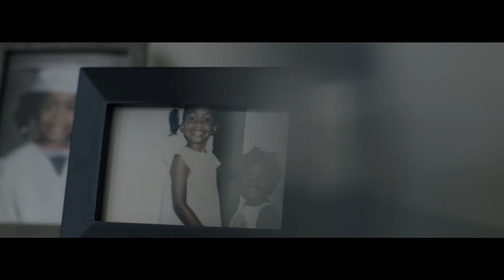Michelle Williams: A Story of Faith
Growing her business, advocating for women’s health through nutrition and exercise, getting engaged… It’s been a life-changing year for the Grammy-winning singer/songwriter and member of Destiny’s Child.

Now, in a very special YouVersion story, Michelle Williams opens up about her faith journey through depression and anxiety, and about her continuing source of hope and peace: God’s Word.